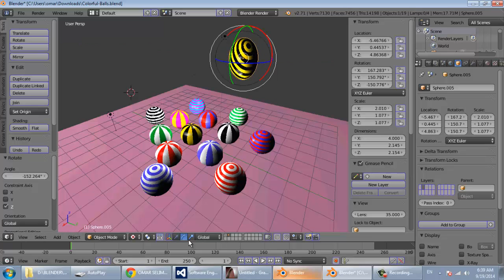BLENDER 5 translate شرح بلندر بالعربي